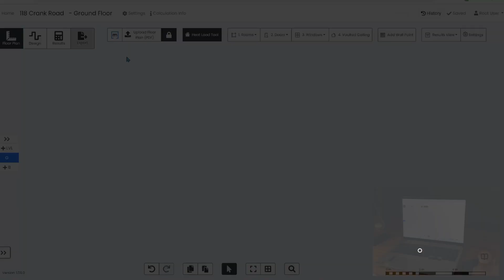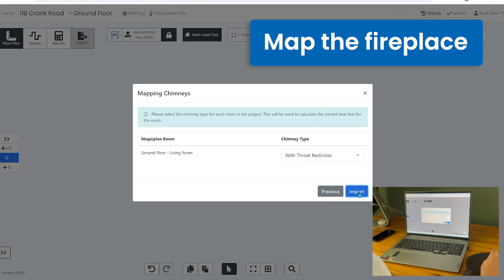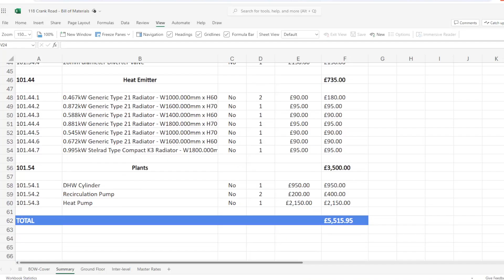h2x + magicplan: Design Workflow Tool For Retrofitting Existing Buildings With A Heat Pump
️‍🔥 ATTENTION HEATING ENGINEERS!

We're excited to announce the release of a game-changing solution for surveying existing homes and assessing their suitability for a heat pump.

🤳 On Site Survey:

In partnership with magicplan, you can survey a home in minutes and easily add relevant objects, such as existing radiators, chimneys, and proposed locations for the DHW cylinder and heat pump.

🧑‍💻 System Design:

In h2x, turn your survey into a floor plan at the click of a button, complete with heat loss calculations.

Radiator outputs are calculated instantly at the heat pump flow temperature. Room colours indicate adequacy, turning from red to green.

Generate branded drawings with all required reports in just a few more clicks.